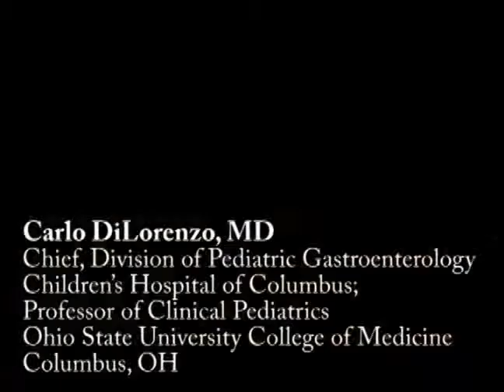Kids and teens - research & treatment needs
Funds are often lacking to support research of disorders in children. Adequate resources would spur new investigations and attract young talent to the GI field. Carlo DiLorenzo MD, Professor of Pediatrics at The Ohio State University College of Medicine and Chief of the Division of Pediatric Gastroenterology at Childrens Hospital of Columbus Ohio, talks about these challenges and the needs for resources to find better treatments.